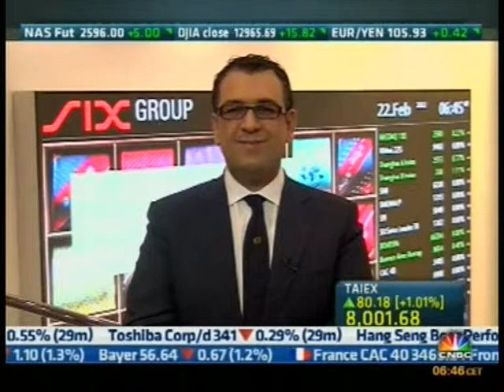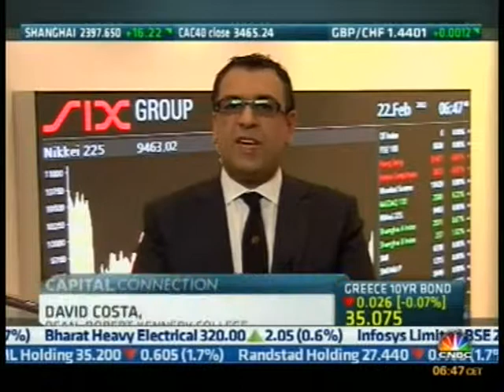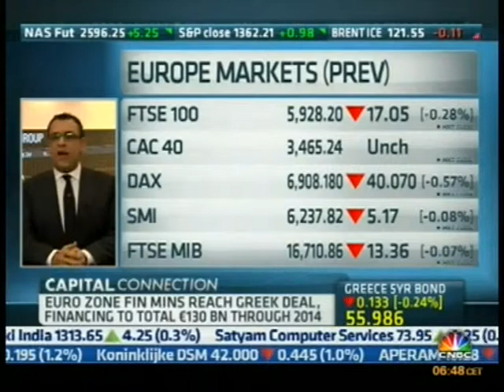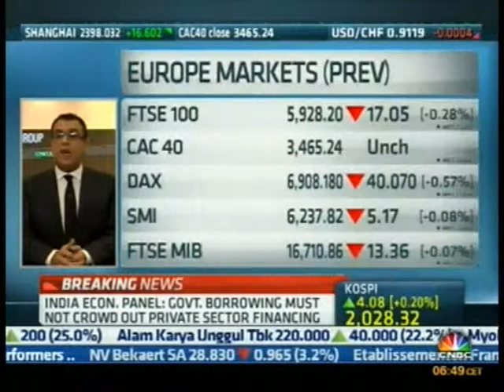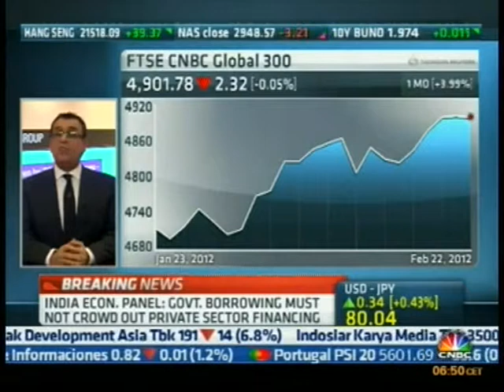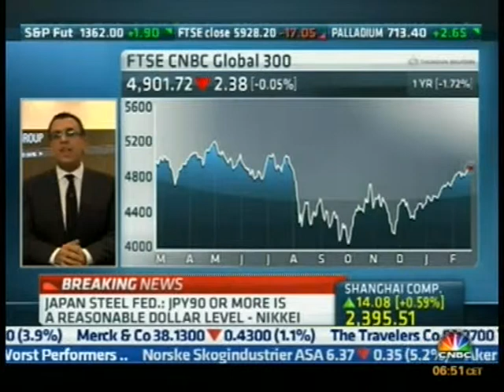Dr. David Costa of Robert Kennedy College University of Cumbria MBA on CNBC 22 February 2012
Dr. David Costa Robert Kennedy College University of Cumbria MBA Cnbc interview more at david.fm